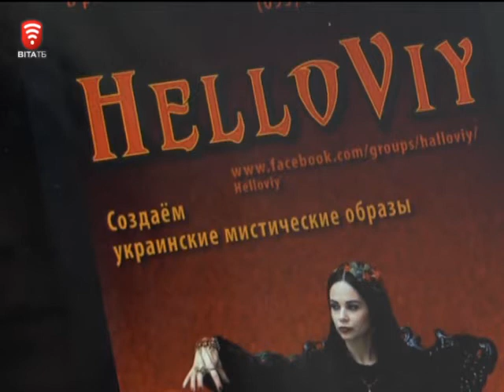Телеканал ВІТА новини 2014-10-30 День нечисті – привід для веселощів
Перетворити «Хелоуін» на «ХелоВій» пропонує вінничанин Владислав Луцяк. Закликає молодь у свято всіх святих - не одягати  костюми західних містичних персонажів. А  нарядитись, наприклад  у Солоху, Чорта, Вія чи Панночк.у